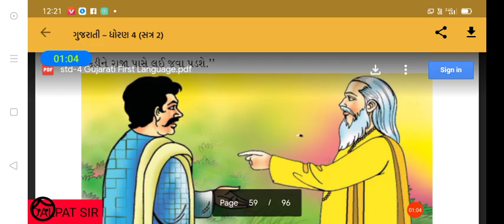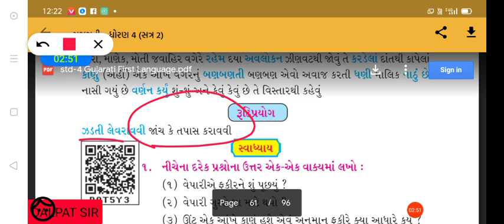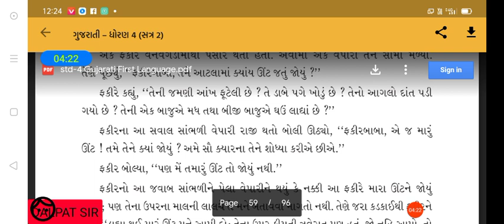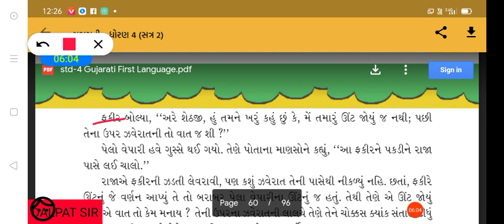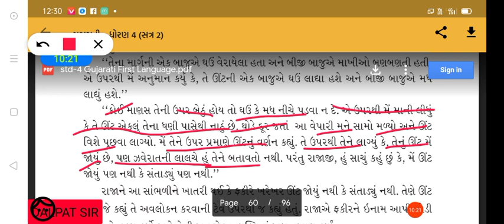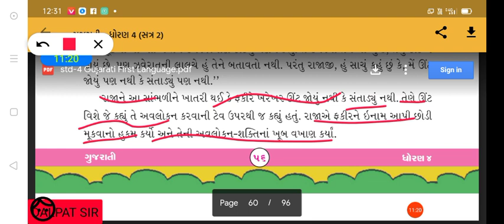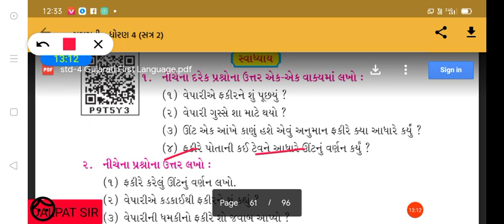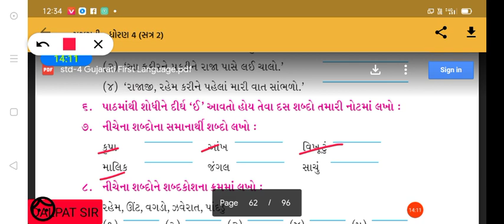Std - 6 Gujarati ( English medium )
Cha -11 ઊંટ અને ફકીર